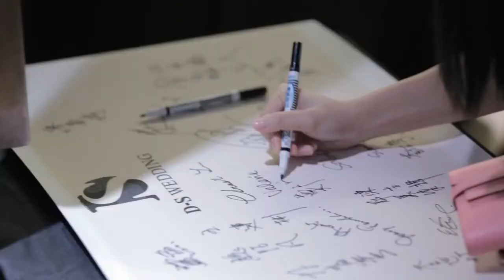2016.04.19 D-S WEDDING 春夏「Blossom綻放」x Jason Wu禮服發表會